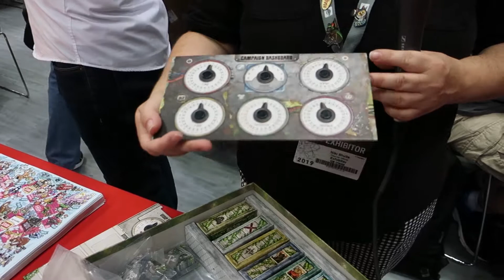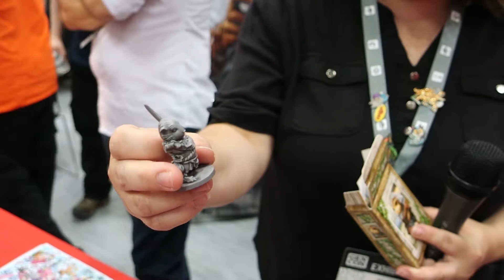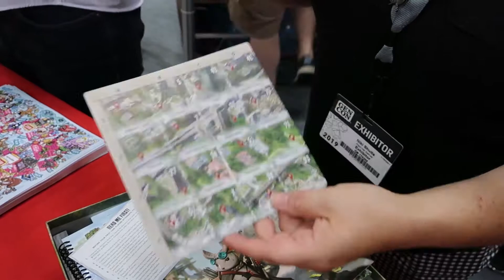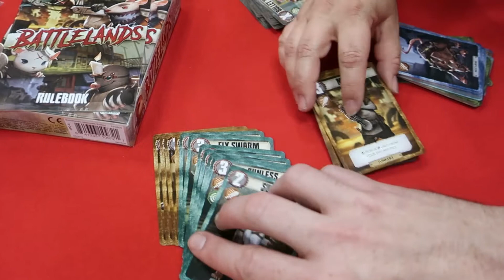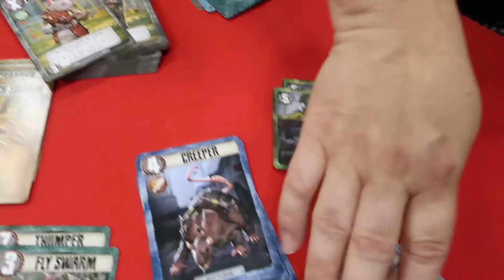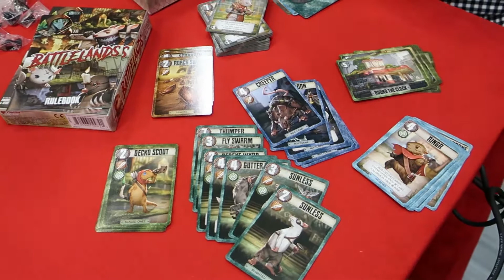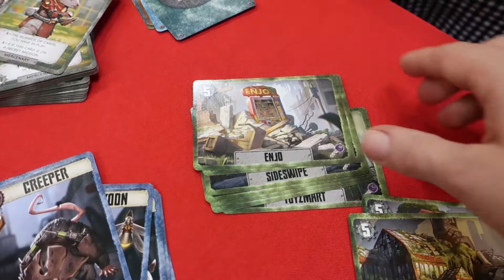Aftermath and Battlelands by Plaid Hat Games - Rolling Doubles Podcast - Gen Con 2019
Join Ryan from Rolling Doubles as he chats with Niki Shults and Jerry Hawthorne from Plaid Hat Games to talk about Aftermath and Battlelands - 2019 releases that we are very excited to play!